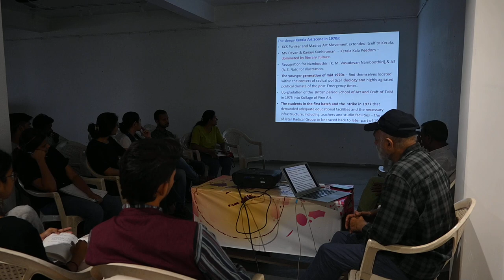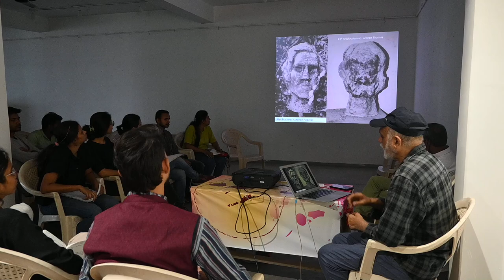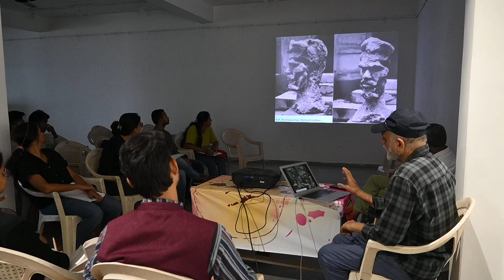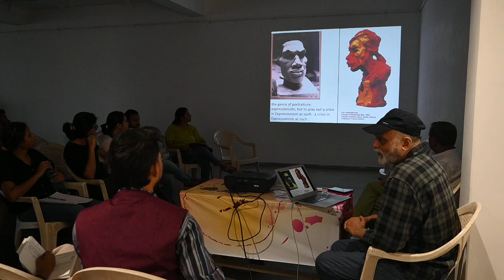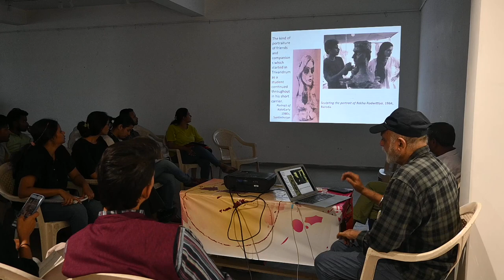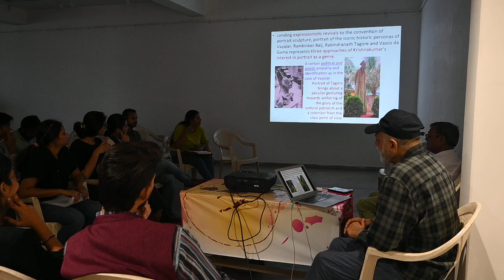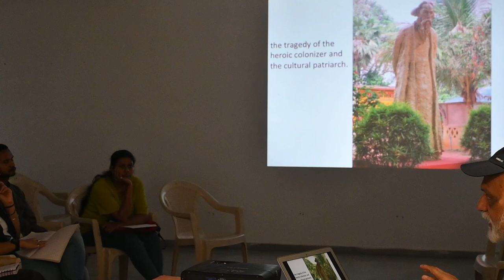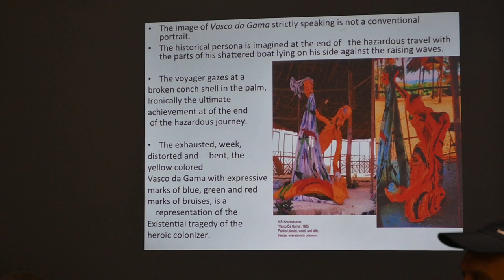Part-1/ K. P. Krishna Kumar, Contemporaries and the Radical Collective by Prof. Shivaji Panikkar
Prof. Shivaji K Panikkar is an Art Historian specialized in Indian art, both of premodern and modern periods. He has many published books and articles in his name and has taught for over forty years  in MS University of Baroda and Ambedkar University Delhi.